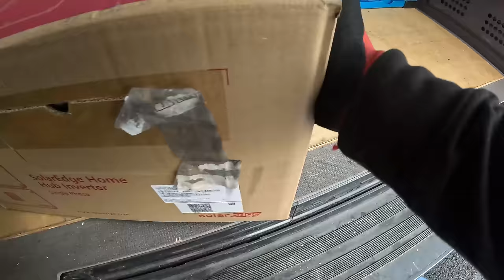GIG APP Changes Delivery Expectations and It's TERRIBLE for Drivers!